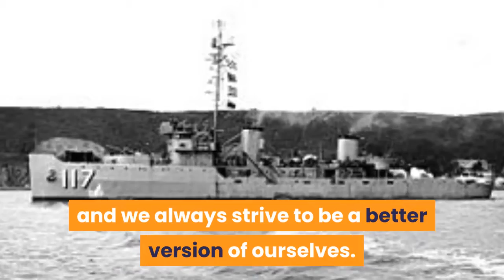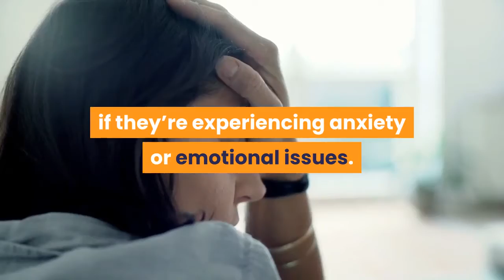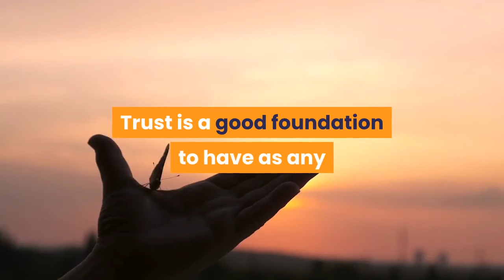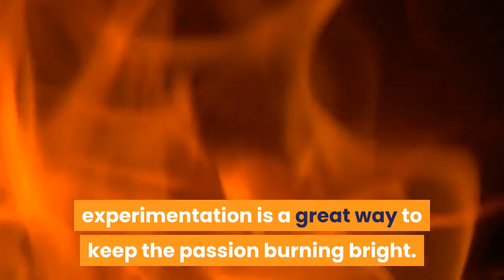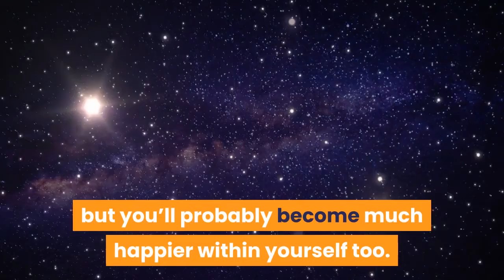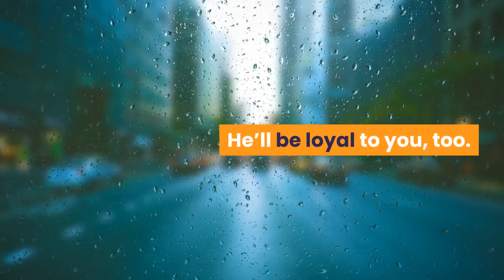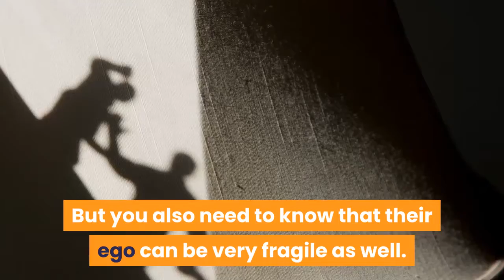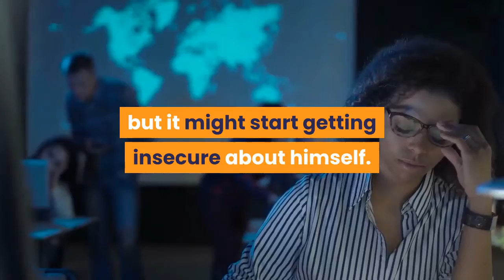How to be a good girlfriend